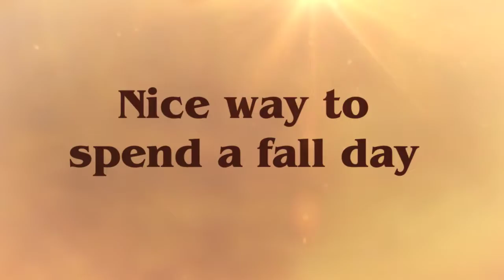Humming Star Alpaca Farm Fun Day